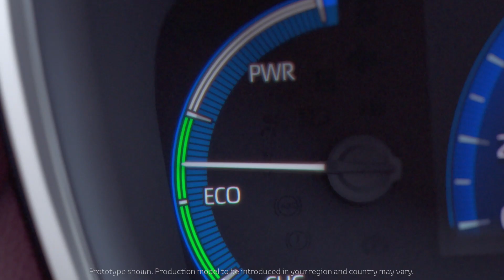Corolla Cross, el SUV que le faltaba a Toyota.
El Corolla Cross fue presentado en Thailandia y a partir del 2021 se fabricará en Brasil, por lo cual será uno de los grandes lanzamientos de la marca también en la Argentina y el resto de América Latina.